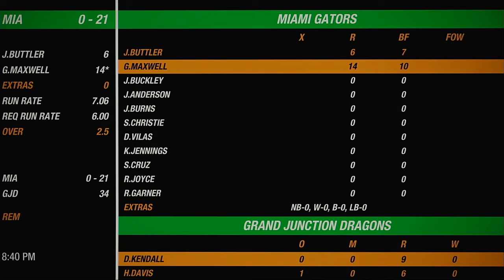NACO Spring 2020 Season Round 29 Miami Gators VS Grand Junction Dragons